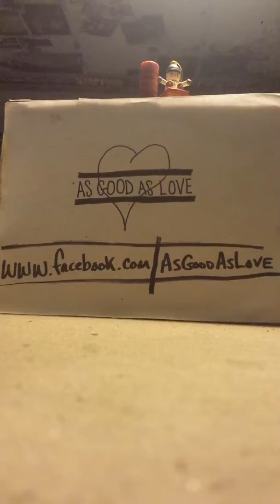AsGoodAsLove- 'Stay'(L.Loebcover,demo)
c.9.2015.APG